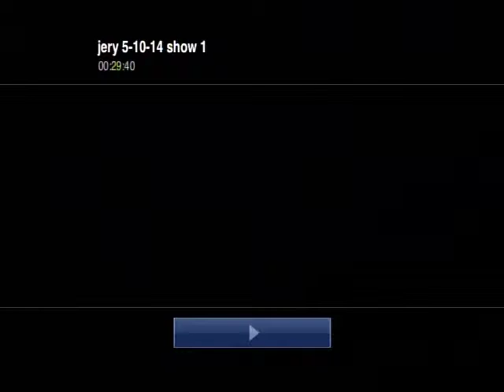A SOILED IDENTITY FROM TRIUMPH TO TRAGEDY HOST JERRI L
EDUCATION IN OUR COMMUNITY